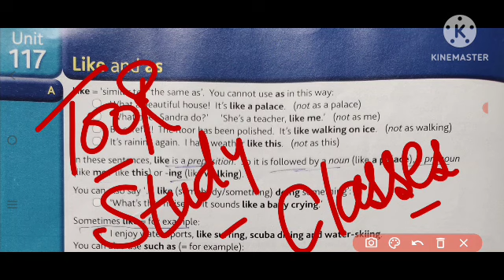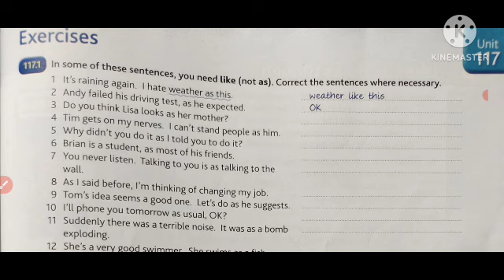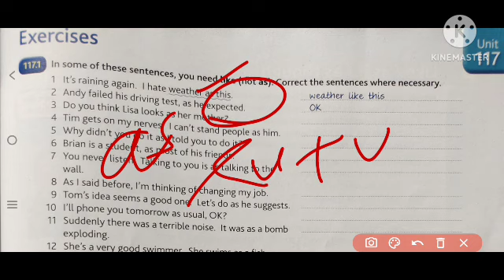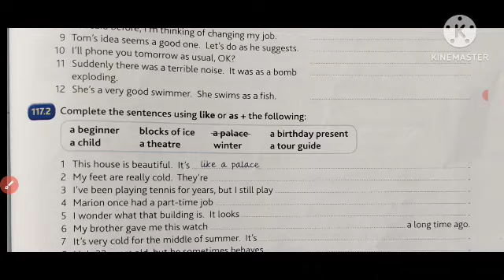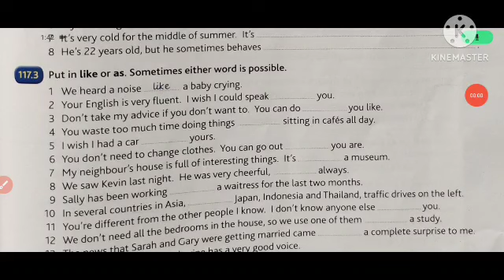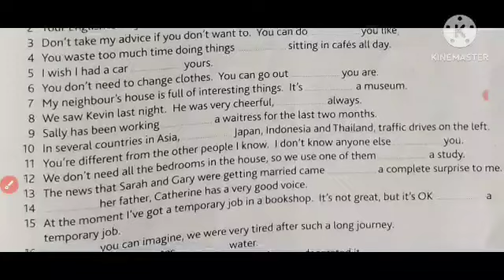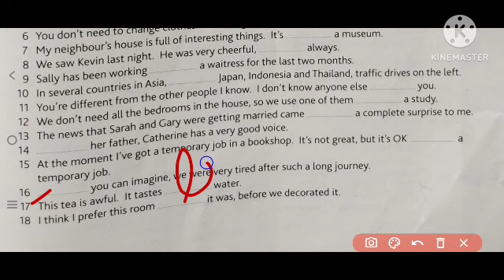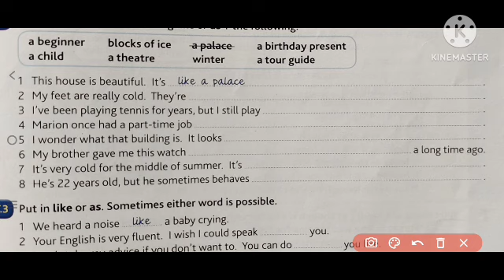English grammar unit 117 fourth edition by Raymond Murphy#combridge english grammar unit117/ba sem 3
English grammar unit 117 fourth edition by Raymond Murphy combridge english grammar unit 117 ba sem 3

English grammar unit 117 fourth edition by Raymond Murphy
combridge english grammar unit 117

ba sem 3 english grammar Raymond Murphy unit 117
ba sem 3 english grammar by Raymond Murphy unit 117

ba sem 3 english grammar unit 117 Raymond Murphy

English grammar unit 117 by Raymond Murphy
combridge english grammar in use unit 117

english grammar unit 117 Raymond Murphy semester third 3